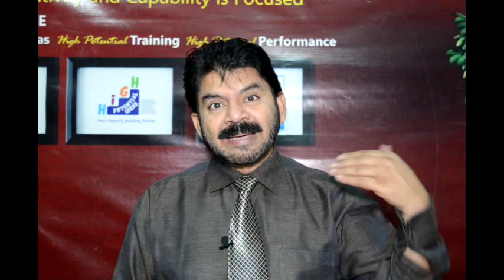Why to marry with an aged person by Akhter Abbas , you have to wait for him now 2019 Urdu/Hindi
In this critical  video  Akhter Abbas  discussed marriages of innocent girls with aged persons belonging to education sector
Famous writer & Life coach Akhter Abbas shares his valuable findings to  help  young girls to make such decisions with great care as these are dangerous by default
Akhter Abbas is one of the most respected trainer,writer.He loves to help & guide his viewers & listeners just to please his Allah Almighty for a balanced & satisfied life here & hereafter .You may contact him on whats app ,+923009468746 for appointments for a regular paid counseling & consultation sessions as well as for 5 mint free sharing on Mondays ,Tuesdays at 9 am to 10 am